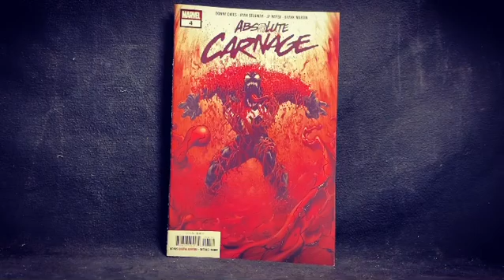Comic Book Haul/Pickup: Marvel, Dccomics Batman, Speedmetal, Cosmic Ghost Rider & Thor